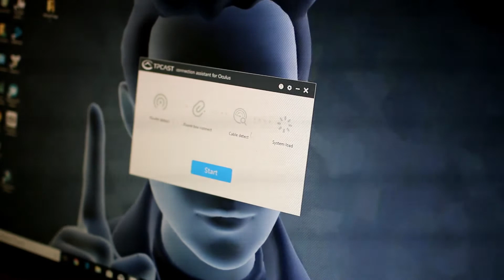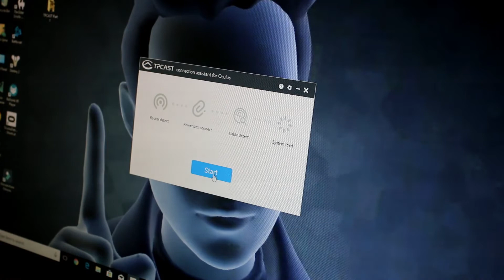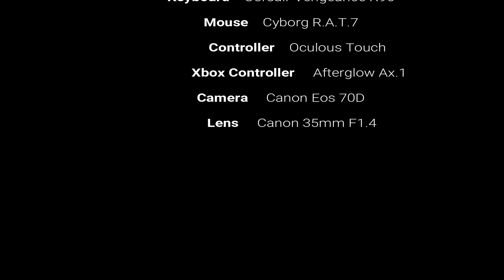Oculus Rift TPCAST Wireless Adapter Install PART 2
Oculus Rift with TPCAST wireless adapter installation video.